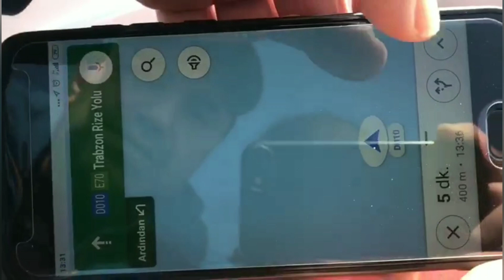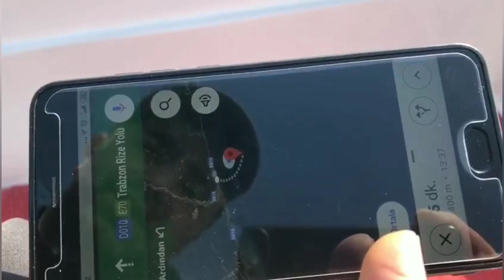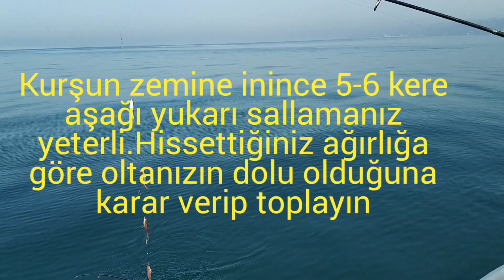WHATSHAPP KONUM İLE BALIK YERİ TESPİT ETME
TEKNEDEN BALIK AVLARI LİSTEMİZE BAKMAK İÇİN LİNKİ TIKLAYIN

EĞİTİCİ ve ÖĞRETİCİ VİDEOLARIN DEVAMI İÇİN

Mart sonu Nisan ayları yoğun sis her tarafı sarsada bu sizin denize açılmanıza engel değil. Normal bir havada daha önceden balık tuttuğunuz yerin konumunu whatshap uygulamasından bir arkadaşınıza yollayıp daha sonra o konuma gidebilirsiniz. Geri dönüş için bir konumda liman fenerinin 50 MT açığından alın. Bu aldığınız konumlar ile Hem balık avlamaya gider  hemde karayı limanı kaybetmeden geri dönersiniz. Aklınıza takılan soru varsa yorumlar kısmında yazınız

çinakop avı
sarıkanat avı
lüfer avı
çapari avı
çinakop balığı
çinakop balığı zamanı
fiber tekne
tekneden balık avı
mezgit avı
istarvit avı
tirsi avı
palamut avı
Karadeniz
kayık
olta balıkçısı
olta ile balık avı
olta balıkçılığı
amatör balıkçılık
levrek avı
eşkina avı
palamut balığı
tirsi balığı
mezgit balığı
istarvit balığı
çinakop balığı
sarıkanat balığı
lüfer balığı
balık avı teknikleri
mezgit avı nasıl yapılır
istarvit avı nasıl yapılır
tirsi avı nasıl yapılır
palamut avı nasıl yapılır
balık yakalama
kefal avı
minakop avı
trakonya
zehirli balıklar
balık sevdası
deniz
manzara
deniz suyu
sezon avları
balık sezonu
olta takımı
kamış
kurşun
ağırlık
çapa
fishing
big fish
fish
hunter